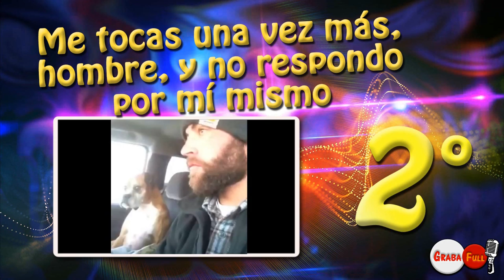TOP 3 | Mejores vídeos del año 2014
¡Ábreme, soy una descripción y merezco ser leída!

Termina el año 2014, y desde GrabaFull queremos celebrarlo con un Top muy especial; los 3 mejores vídeos del año. Recordad que este es un top personal, y si vosotros tenéis vuestros propios vídeos favoritos, nos gustaría que los dejaseis en comentarios.

¡Felices fiestas y a disfrutar! :D

PostData: El TOP ha sido enfocado en los mejores vídeos de humor de 2014. O sea, con los que más nos hemos partido el ojete.

Vídeos mencionados (por orden de aparición)

Sí te ha gustado el vídeo, ¡deja un like y comparte! Con tu ayuda, nuestro humor absurder dominará el mundo y todos viviremos en un lugar mejor. =D

GrabaFull 2014